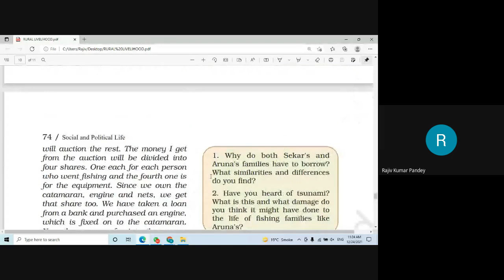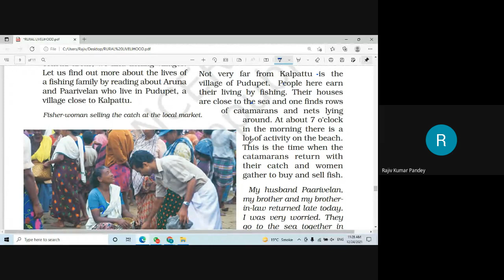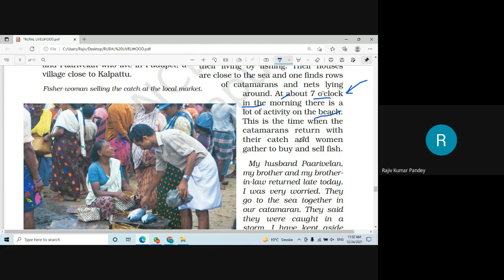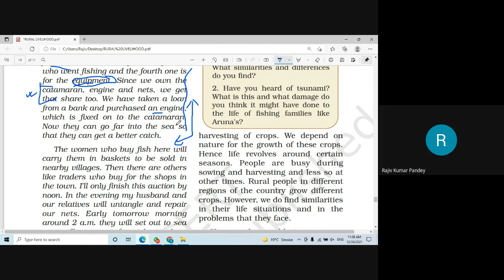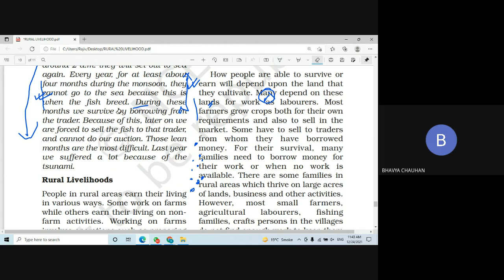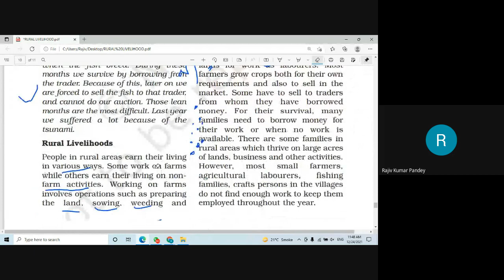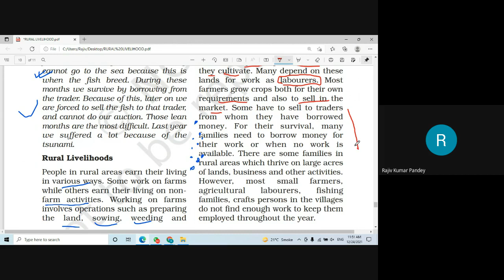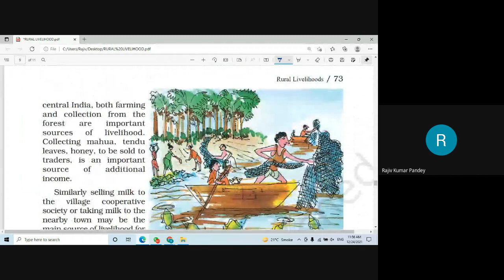RURAL LIVELIHOOD- LAST EPISODE